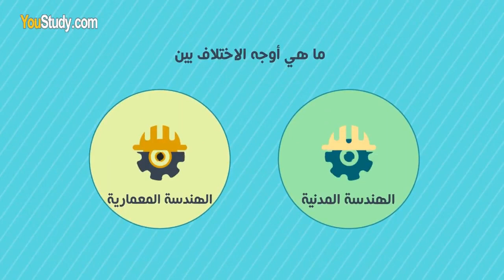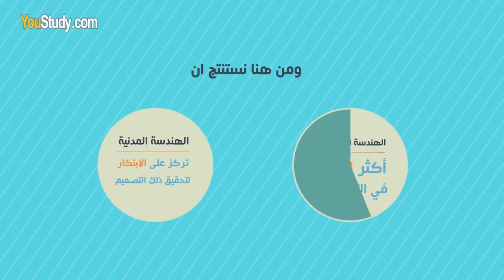معلومات شاملة عن الهندسة بشكل عام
في هذا الفيديو القصير ستحصل على معلومات شاملة عن الهندسة بشكل عام